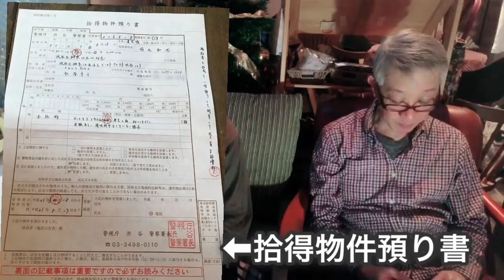保護しているフクロウについてお話です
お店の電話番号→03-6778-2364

あなたの好みのフクロウの動画をお届けします。

【動画に登場するメンメンぬいぐるみ】

【フクロウの好きな方お勧め
本、DVD,Blu-rey】

【カワウソさくら うるさいナマケモノと化したカワウソ 】Otter to cling to

【ミニブタたちがただサボっている動画】

【猫が握手する理由が可愛すぎ！歯磨きサイズのちゅーる大好きな猫との約束を守る！過去を思い出し涙】

【超かわいい映像連発！どうぶつピース!! （配信オリジナル）】ネコ同棲 ＃3～マンチカン（2歳）×保険会社 事務員（37歳）の場合～

大好きなお風呂..？！フクロウのガチ水浴び[My favorite bath ..? ! Basking in an owl Bathing]